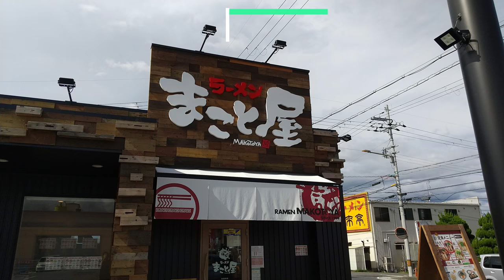ST078'55 まこと屋で絶品牛醤ラーメンを食べて高田市駅・高田駅・大和高田駅の高田デルタ地帯をドライブ【西園寺鉄道便乗企画：水間鉄道・貝塚市完全制覇の旅】